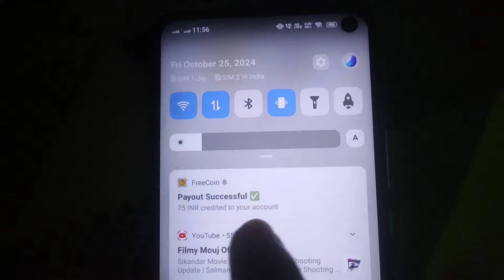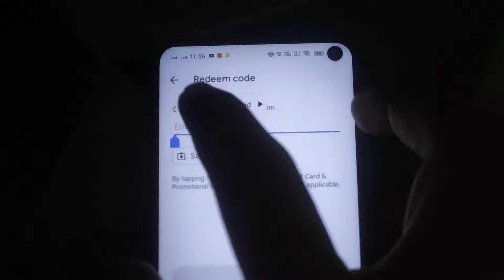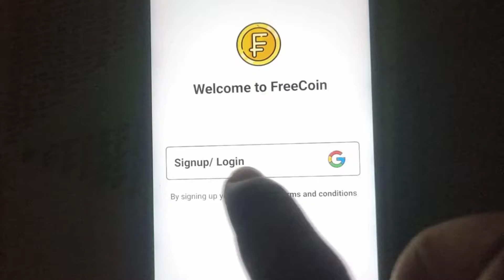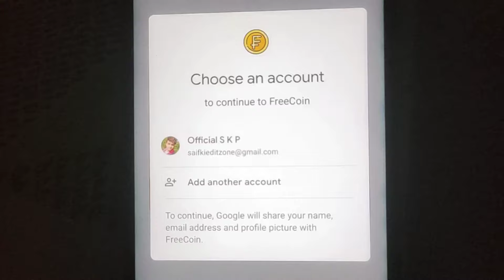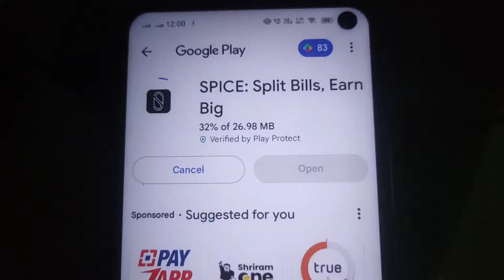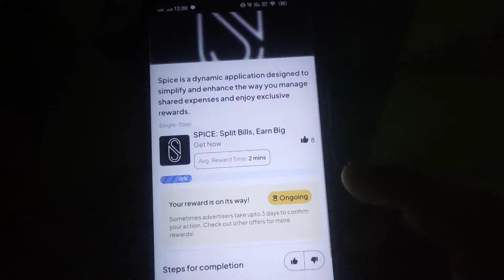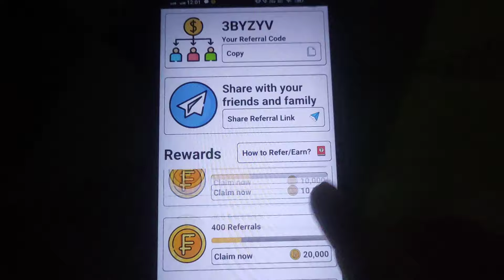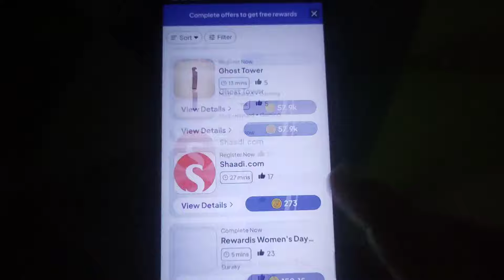Live proof ✅ Free 360 UC in Bgmi | Free UC App 100% Working | Bgmi Redeem Code Today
USE CODE : 3BYZYV

how to get more uc in bgmi
how to redeem uc in bgmi
how to get unlimited uc in bgmi mobile in 2024
how to earn uc in bgmi by playing games
bgmi royal pass trick
bgmi redeem code today
bgmi uc refund trick
best bgmi earning app
how to upgrade royal pass in bgmi
best uc purchase website for bgmi
bgmi redeem coee today
playstore free uc app
playstore free uc earning app
playstore free uc in bgmi